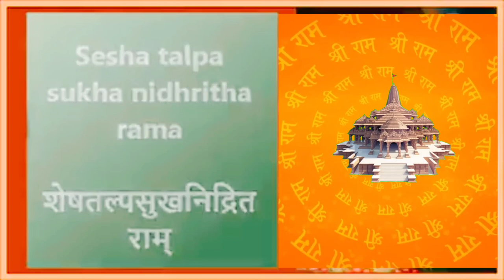अयोध्या में अब "जय श्री राम" | नामरामयनम | राम नाम के १०८ श्लोक